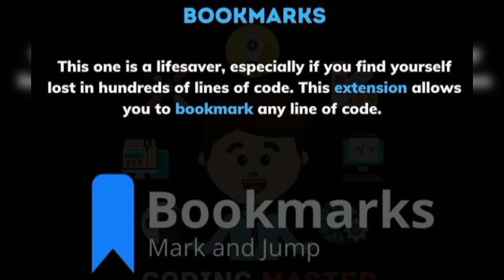Top 8 Vs Code extension's